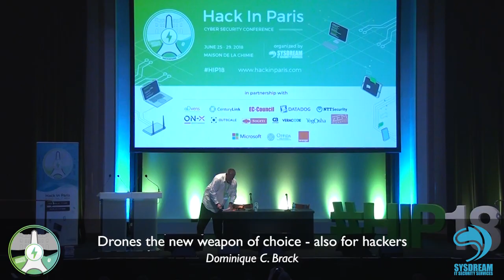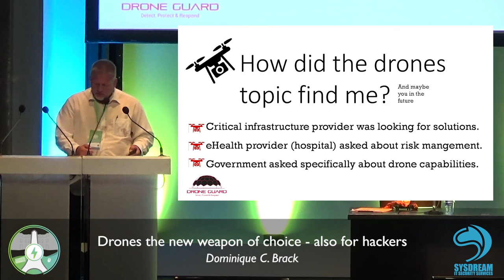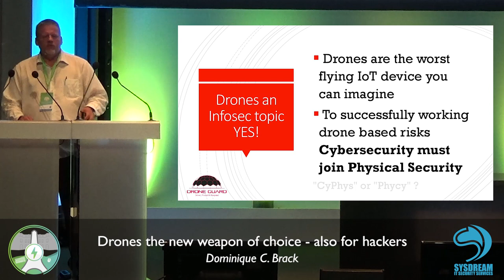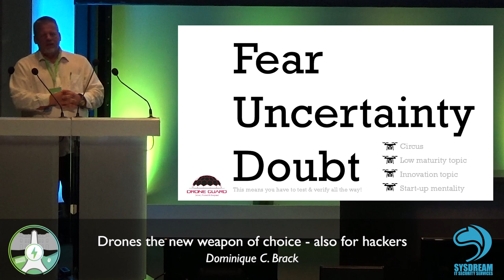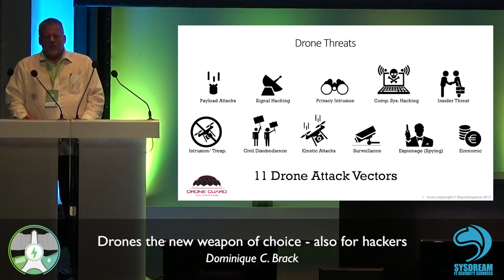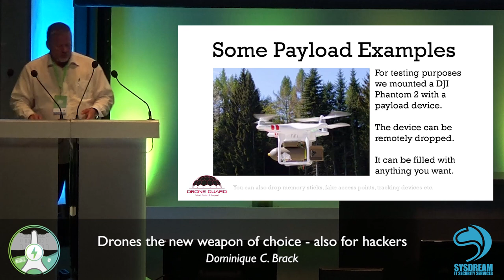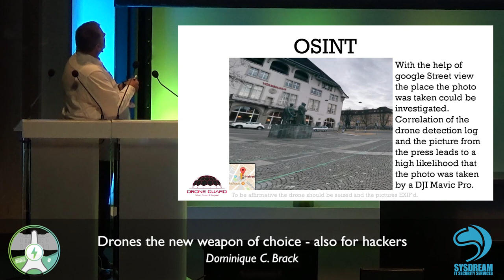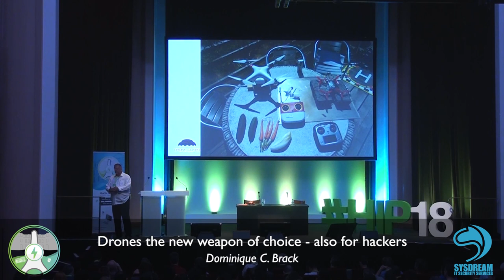HIP18 - Talk 01- Drones the new weapon of choice - also for hackers by Dominique C. Brack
My talk will be about drone threats in general and how you can assess drone based threats. I will show the comprehensive threat assessment methodology and the countermeasures you can take against the drone threat. The threat assessment is based on a catalog of about 140 items. Particularly interesting will be looking at the drone threats in relation to:

Planting payload at specific locations (i.e. hacking equipment transported to target location for instance)

Tampering communication equipment with the help of drones

Insider threat communicate with an insider with the help of a drone

Hacking the communication of a drone

Privacy violations

etc.